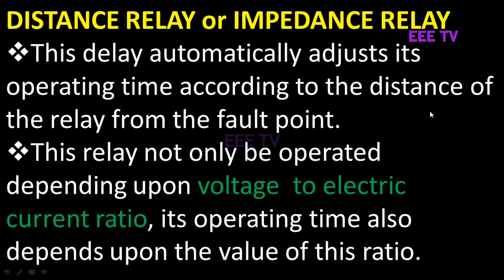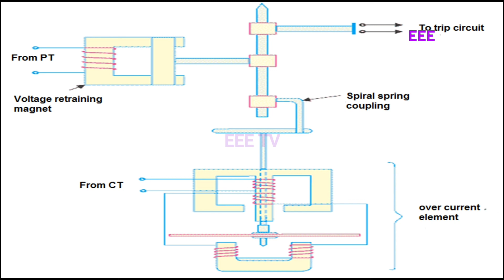INDUCTION TYPE IMPEDANCE RELAY|INDUCTION TYPE DISTANCE RELAY|தமிழில்|IN TAMIL